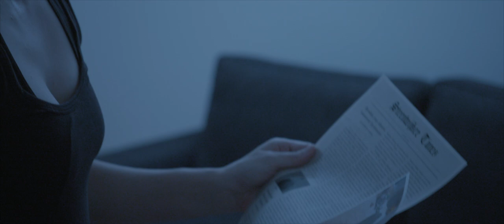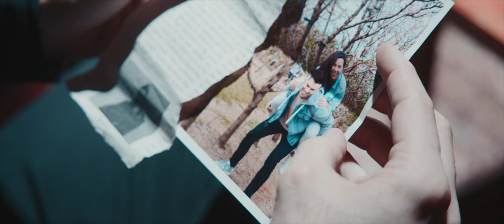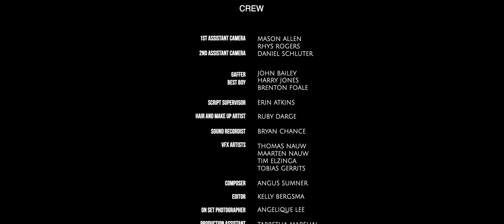Award Winning Short Film | "Ghost of Tomorrow"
When the darkness of the streets turns personal, white knight Declan seeks revenge against the rogue cop that took away his future.

Filmed on location in Perth, Australia.

AWARDS & SELECTIONS
Winner "Best Director" - Boden International Film Festival (Sweden)
Winner "Grand Jury Award" - New York International Film Awards
Winner "Best Short Film" - Oniros Film Festival (NY)
Winner "Best Australian Short Film" - International World Film Awards (Slovakia)
Finalist Best Short Film - Paris International Film Awards
Finalist Best Short Film - Toronto Film Festival of CIFT
Official Selection - Miami Independent Film Festival
Official Selection - APEX Film Festival (Brighton, UK)
Official Selection - Indie Shorts Mag Short Film Festival
Official Selection - Shorted
Official Selection - Heart of Europe International Film Festival

Written, Directed & Produced by Kelly Bergsma
Director of Photography | John Rousselet
Gaffer | John Bailey
Sound Recordist | Bryan Chance
Original Soundtrack "White Knight" by Rachel Kahan & Brittany Fenwick
Full crew credits available in film

Cast

Kaya van Rooyen portrayed by Rachel Kahan
Declan Montgomery portrayed by Jason Verner
Hazel Johnson portrayed by Deanna Cooney
Willow portrayed by Brittany Fenwick
Police Officer #1 portrayed by Fiona Cooper
Police Officer #2 portrayed by Katherine Winders